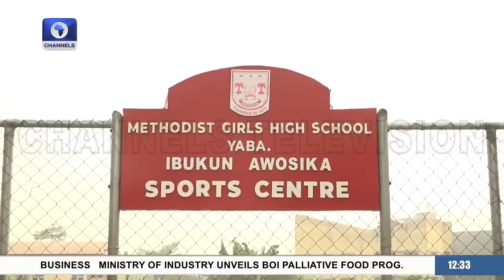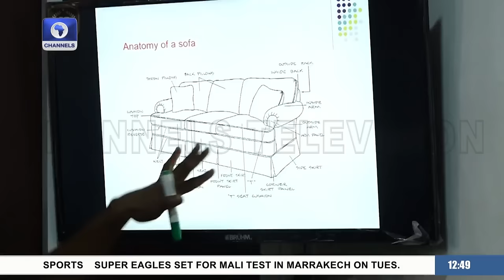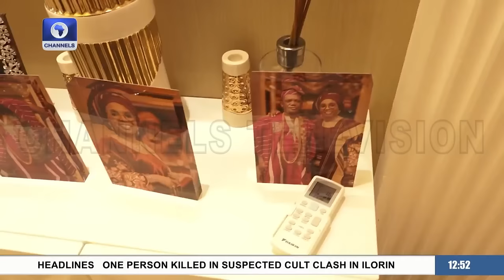'How The Hand Of God Played In My Life’, Awosika Tells Her Story | Amazing Africans